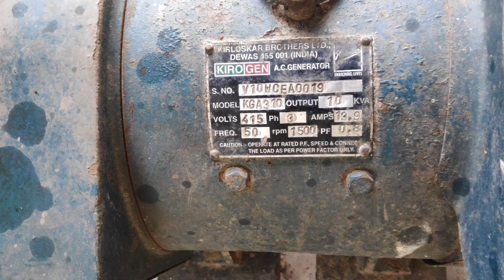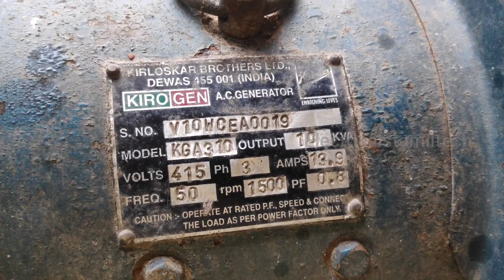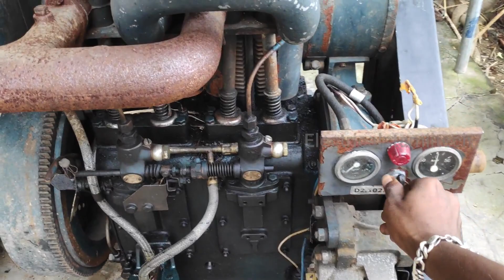10 KVA Diesel generator on and off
❤️Blogger 10 KVA Diesel generator on and off